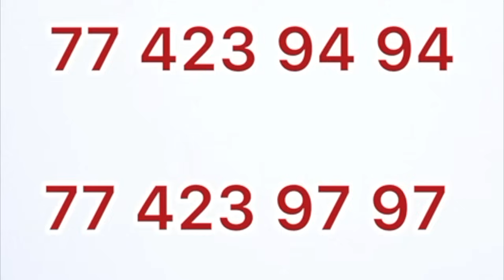Ama Baldé Dafa khép Modou Lo? Tapha Nar brise le silence et fait de tristes révélations «Wally Dina